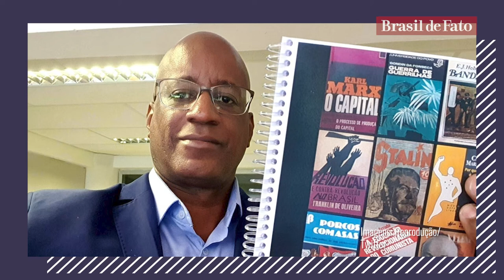Em entrevista ao Brasil de Fato, Conceição Evaristo fala sobre arte, política e sua "escrevivência"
Considerada uma das principais escritoras contemporâneas do Brasil, Conceição Evaristo, 74 anos, afirma que a troca com artistas de outras gerações são seu combustível para manter a esperança e o vigor. Foi assim que engatou sua participação no novo álbum da cantora baiana, Luedji Luna, (Bom Mesmo é Estar Debaixo D’Água) com a declamação do poema “A Noite Não Adormece Nos Olhos das Mulheres”.